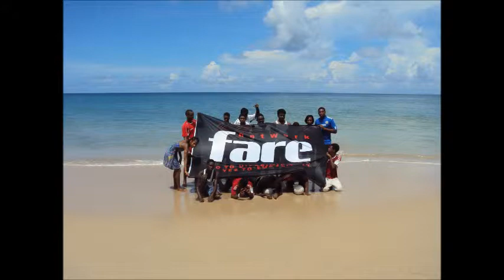Court diversion program